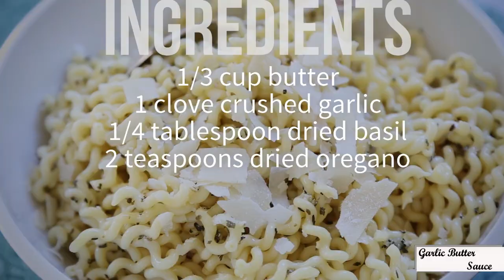Fast garlic and noddles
The Ingredients is in The video.